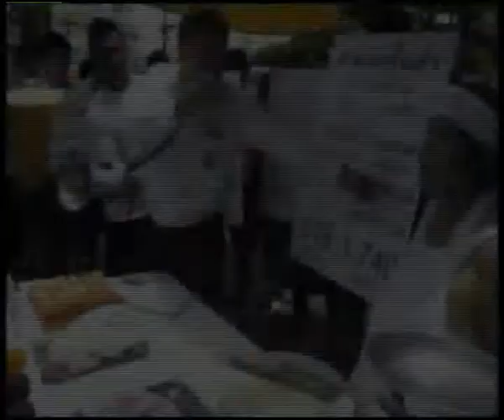8 7 54 ตอมแมลงวัน ชูวิทย์ ลูกพรรค 1